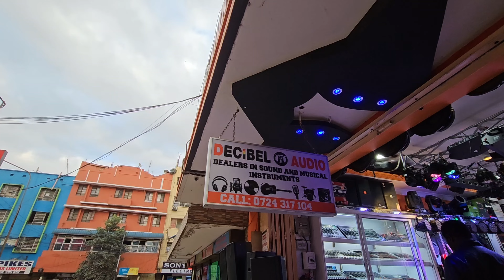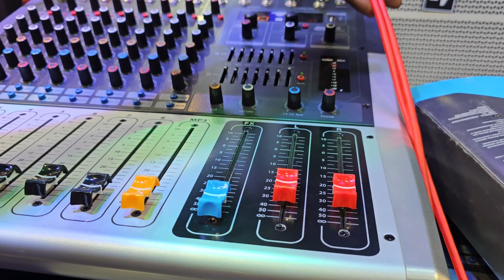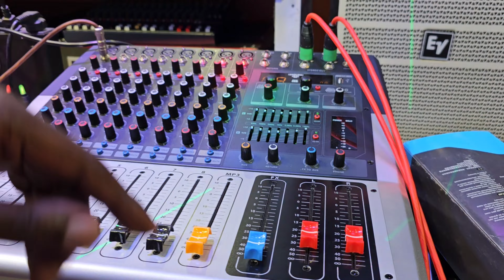INTERCONNECTING POWER AMPLIFIERS TOGETHER .(using link feature)